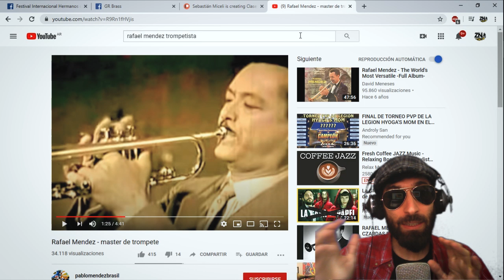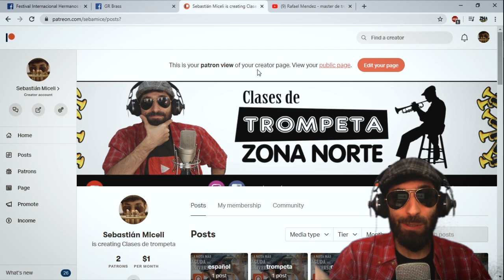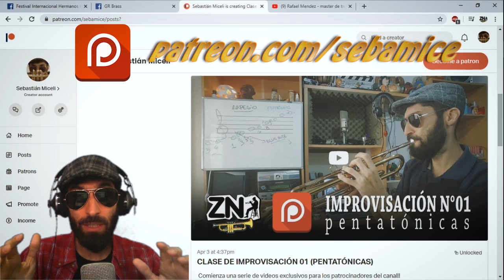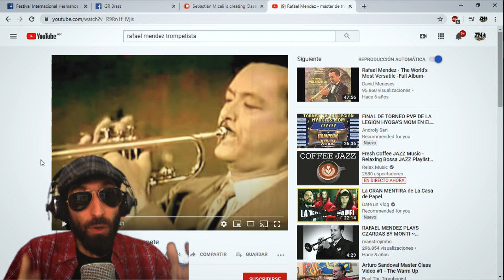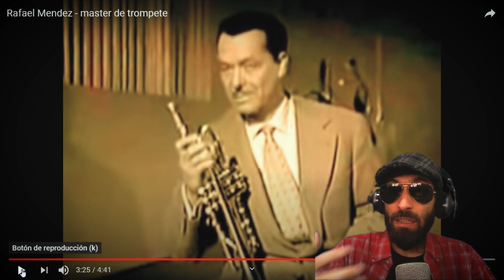Especial RAFAEL MÉNDEZ (traducción español - clases de trompeta zn)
En esta ocasión les traigo la traducción junto con el documental de uno de los más grandes trompetistas de la historia, el gran trompetista mexicano Rafael Méndez.
Originario de la ciudad de Jiquilpan Michoacán, México. Conquistó los Estados Unidos y luego el mundo con su virtuosismo y buen gusto.
Hoy repasamos su historia y escuchamos algunas de sus palabras. Además tengo el gusto de hacerle una entrevista a Yuca Sanz, organizador del Festival Internacional Hermanos de la Trompeta que se hace todos los años en la tierra natal de Rafael Méndez en su honor.
Gracias a Yuca y Marta López por hacerme parte de semejante evento y permitirme mostrarles a todos ustedes de que se trata éste gran acontecimiento.

Para tener más información sobre el Festival Internacional Hermanos de la Trompeta ingresá a

Gracias a GR BRASS por auspiciar este canal!

Muchas de las imágenes junto con otro material de internet fueron extraídas de este video del canal 22, donde le hacen una entrevista a Alejandra Rosas Olvera, autora del libro ¨Rafael Méndez homenaje al Trompetista Mexicano¨

Podés apoyarme para seguir haciendo más videos como este.

También puedes apoyarme invitándome un cafecito virtual y tener un charla donde poder despejar todas tus dudas, tips o simplemente compartir un buen momento!

Gracias a Gonzalo Vela Perdomo por la gráfica de la miniatura!!!

Para recibir más información o para obtener clases particulares conmigo podés seguirme en facebook
o Instragram @clasesdetrompetazn